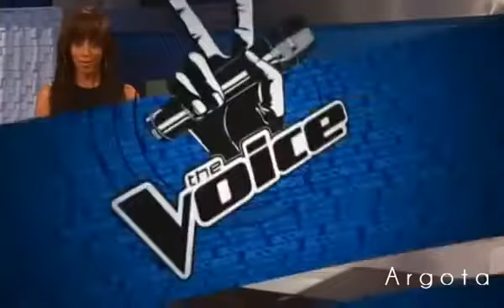Shakira new interview Bringing On Miranda Lambert To Advise Her Contestants